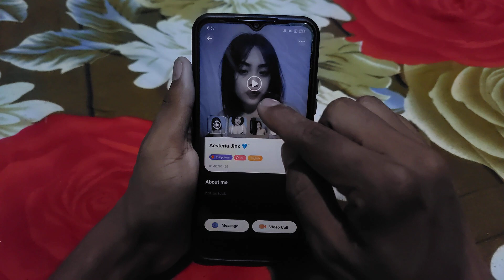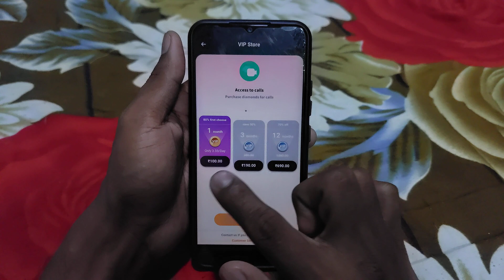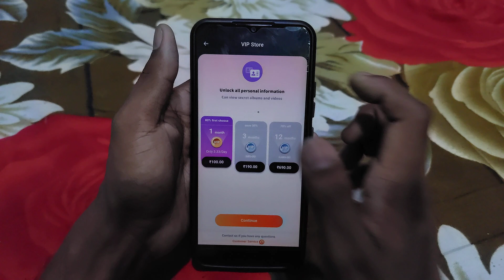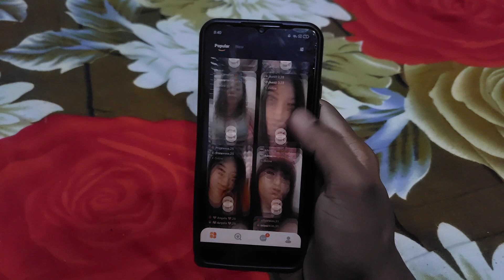Hottie app - Hottie dating app - Hottie